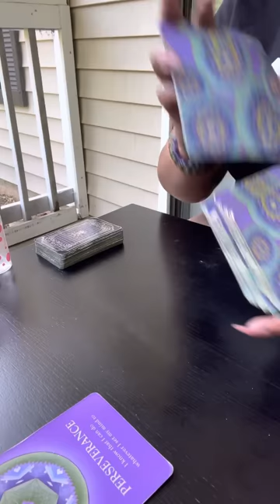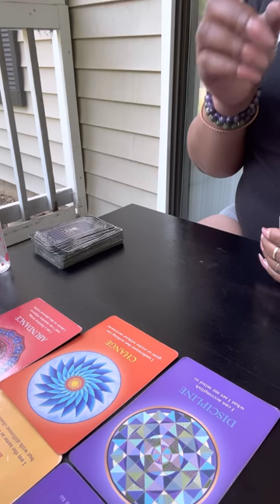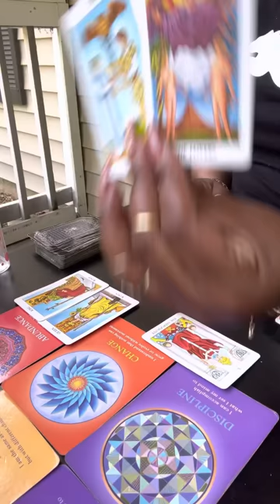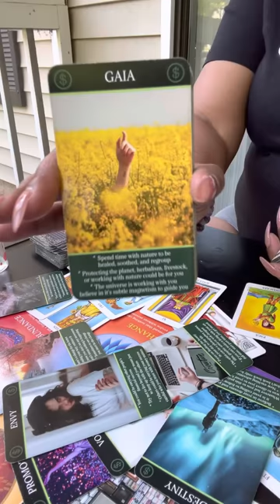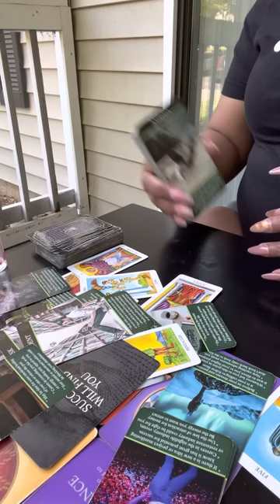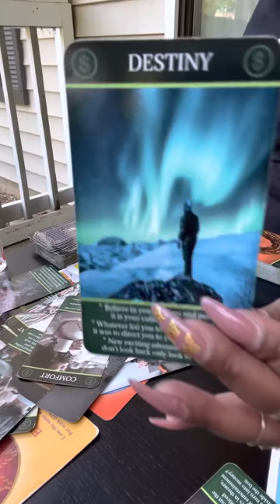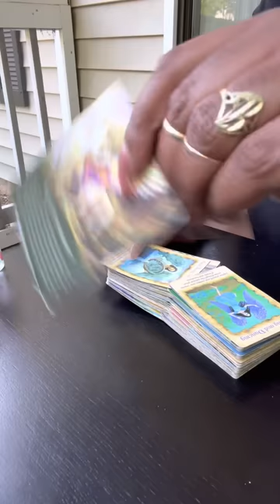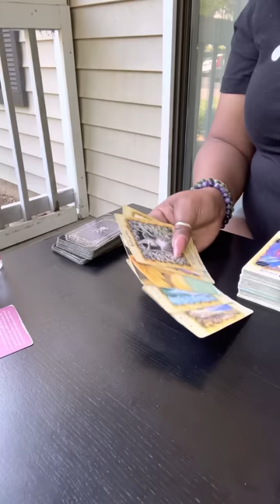Because u r are obedient to God…here’s Abundance & Change…The Envious enemy was a minor setback